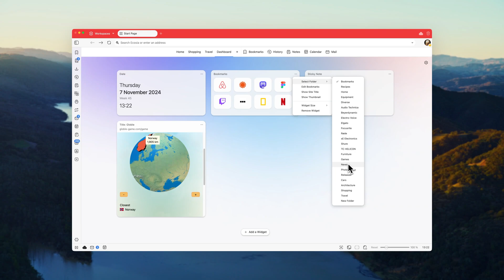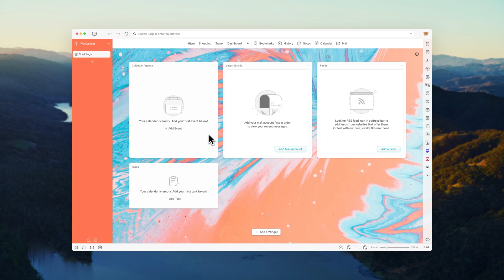Get the Most Out of Your Dashboard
The Vivaldi Start Page Dashboard is designed to give you full control of your digital life in one centralized space. Here's some tips on how to customize the Dashboard and its widgets to get the most out of your Start Page.